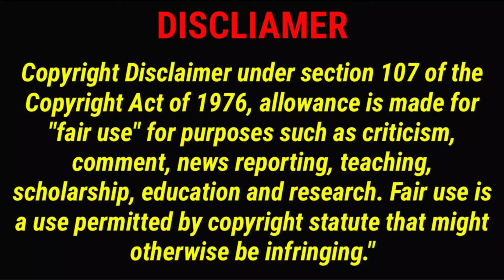BEST OF ASHIFA ASMR🔥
indian food compilation
indian mukbang compilations
pani puri mukbang compilation
chicken kaleji mukbang
pota kaleji mukbang
pota kaleji eating asmr
eating chicken liver curry
chicken liver curry challenge
liver curry eating challenge
chicken liver fry eating
liver fry eating
eating mutton liver curry
mutton liver asmr
mutton liver eating video
egg curry mukbang compilation
biryani mukbang compilation
pani puri asmr
spicy pani puri eating
golgappa eating videos
spicy maggi masala
maggi eating video
spicy maggi
momo eating
eating momo
pani puri eating
asmr eating spicy noodles
noodles mukbang

Keep Supporting 🙏